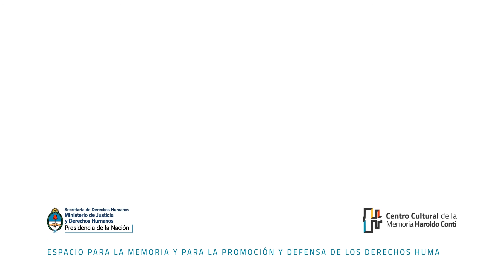"Memoria del caos y la intemperie" - Diego Perrotta y Daniel Roldán - CCM Haroldo Conti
Memoria del caos y la intemperie
Intervenciones de Daniel Roldán y Diego Perrotta
Sala Dos Paredes

Perrotta y Roldán despliegan sus imaginarios en emparentadas estéticas cercanas al graffiti.

Dos Paredes conforma un espacio y a la vez es el título del ciclo en el que se convoca a diferentes artistas a realizar intervenciones específicas, con la intención de poner en diálogo diversas poéticas y prácticas contemporáneas.

Organizada en conjunto con el Ministerio de Cultura de la Nación

Realización: equipo de comunicación y prensa - CCM Haroldo Conti

Director nacional: Eduardo Jozami
Av. Del Libertador 8151 - ex ESMA
centroculturalconti.jus.gob.ar